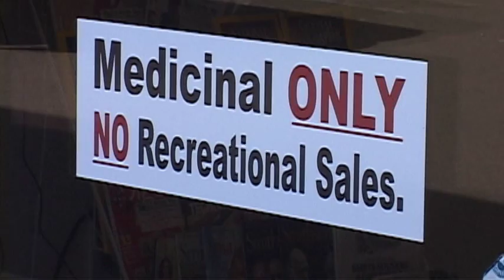Owners say Klamath County ban is hurting medical marijuana dispensary sales